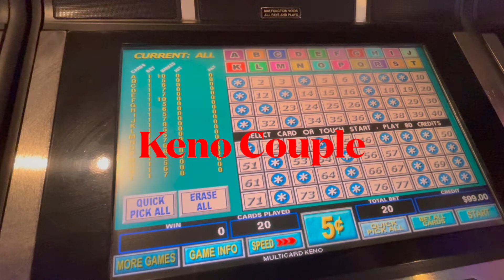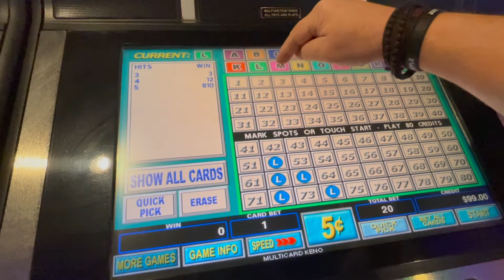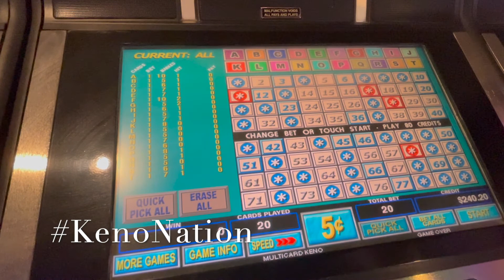Multi card K E N O $.05 fun!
Playing at Binions Casino Las Vegas